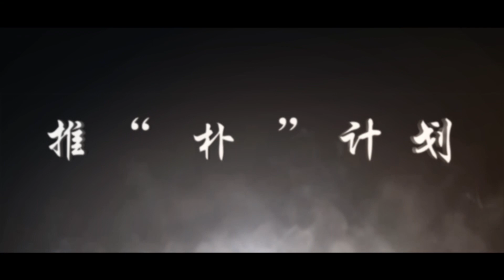一米九、高富帅、挑逗朴医生，太岁头上动土，阿兴面临最强劲敌！neng他！|阿兴微信号：dskaka002【柴犬阿兴】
我们的短剧是为了为观众提供娱乐，完全遵守平台的使用政策。
朴医生又要被撩走了！我这五十米的大刀准备好了！